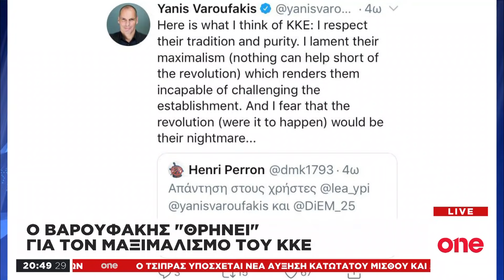Βαρουφάκης κατά ΚΚΕ: Θρηνώ για τον μαξιμαλισμό τους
Τη γνώμη του για το Κουμουνιστικό Κόμμα Ελλάδος, ζήτησε ένας χρήστης του Twitter από τον επικεφαλής του ΜέΡΑ25, Γιάννη Βαρουφάκη. Απαντώντας, ο πρώην υπουργός Οικονομικών, έγραψε μεταξύ άλλων ότι «"θρηνεί" για τον μαξιμαλισμό του ΚΚΕ».